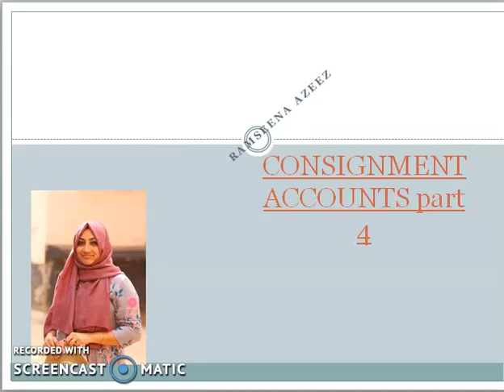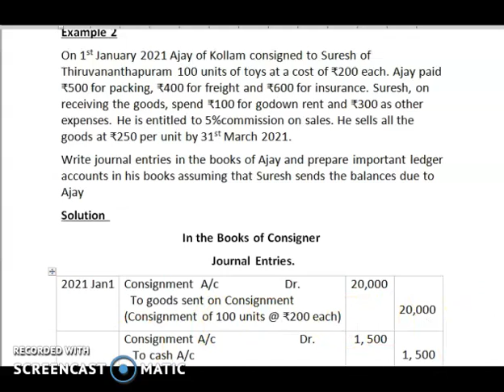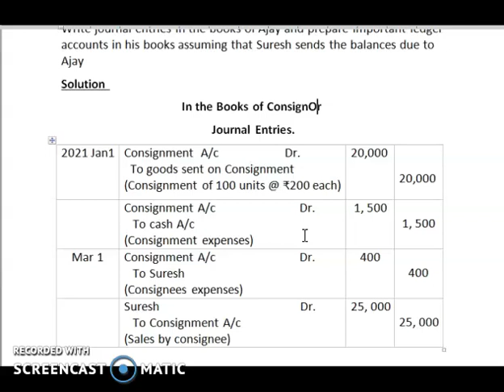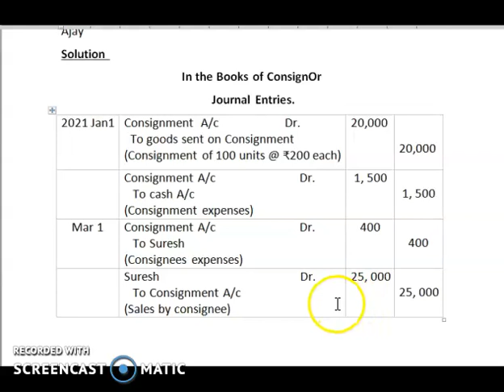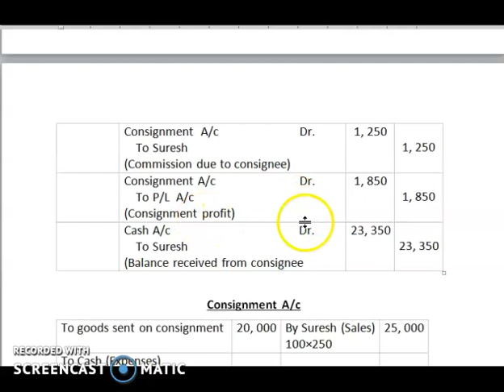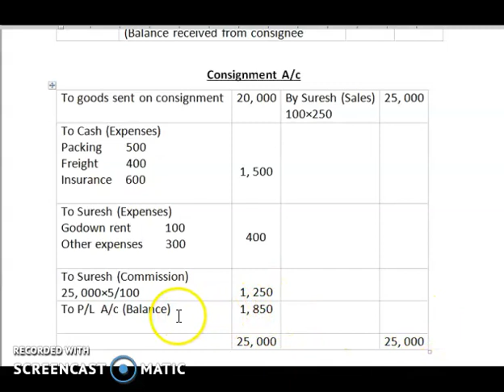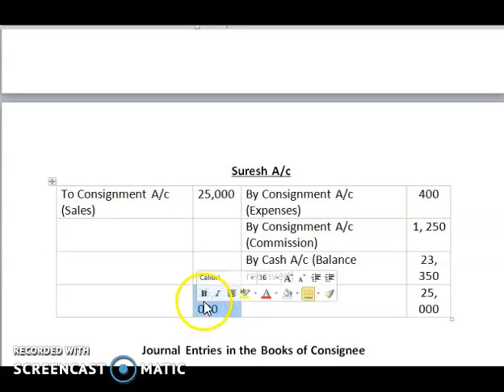CONSIGNMENT ACCOUNTS PART 4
PROBLEM WITH SOLUTION# MALAYALAM EXPLANATION#BCOM#BBA